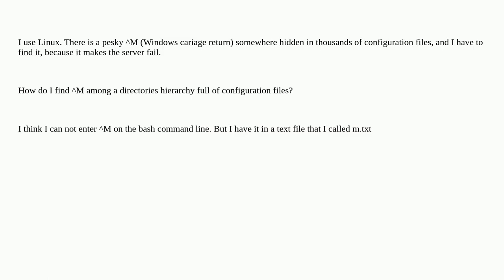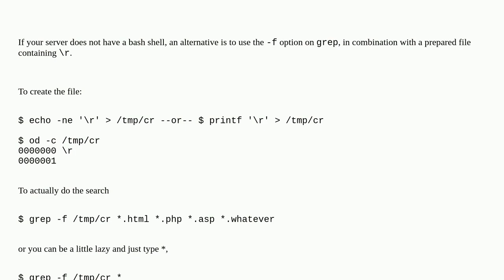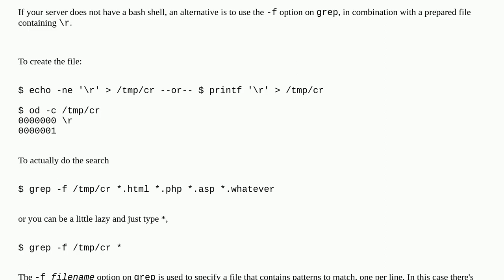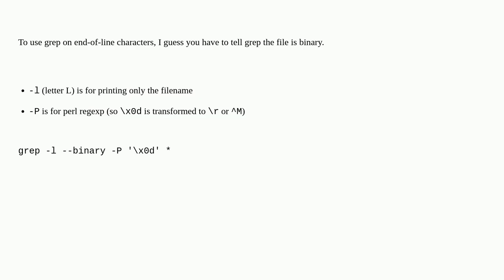grep to find files that contain M (Windows carriage return)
A special thanks goes out to the community

  grep